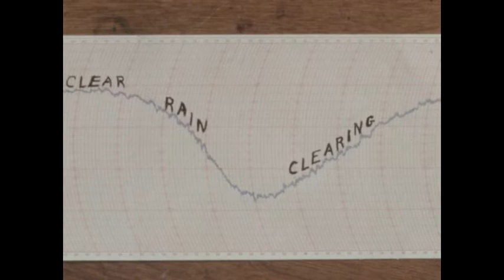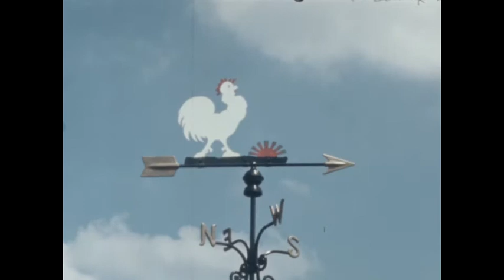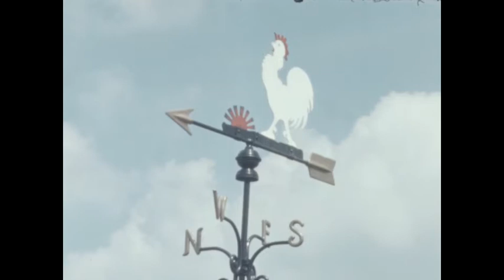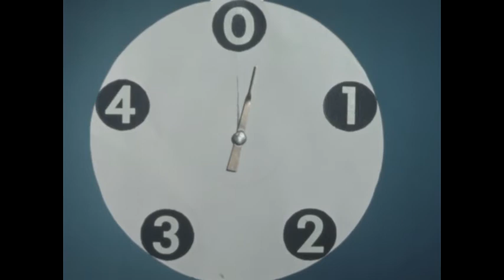PHXStockLibraryCanAYDAYFAYH (silent)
In the 1960s, various scenes depict the serene beauty of nature, with trees swaying in the breeze, wet grass, puffy clouds, and sandy dunes. Modern advancements are highlighted through imagery of trains passing under bridges, airplanes landing, and rockets taking off. Recreational activities include small boats speeding through lakes and bustling scenes at amusement parks with roller coasters and spinning rides. In more intense moments, a man is treated in a hospital, and scientific instruments and microscopic images hint at advancements in medical and scientific research. Simple pastoral life is portrayed with fields of crops blowing in the wind and irrigation canals running through fields.